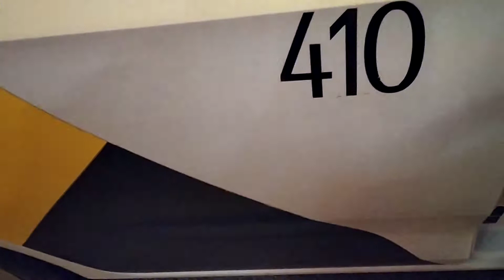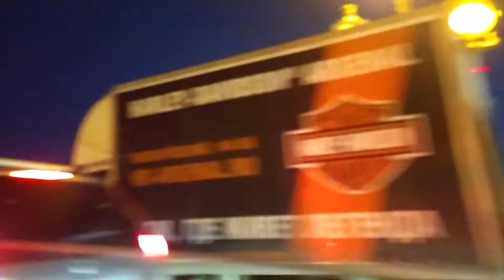Еду домой по вечернему Питеру